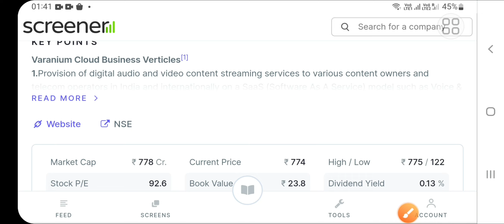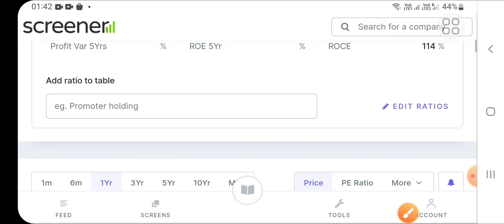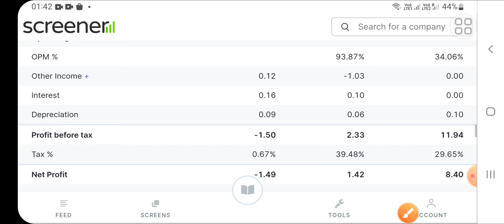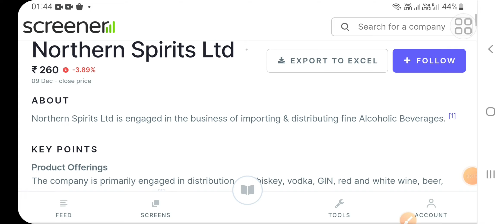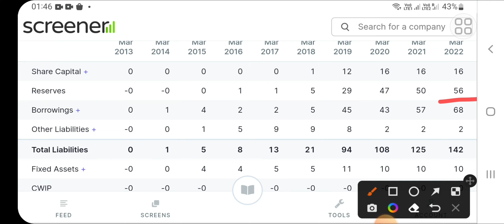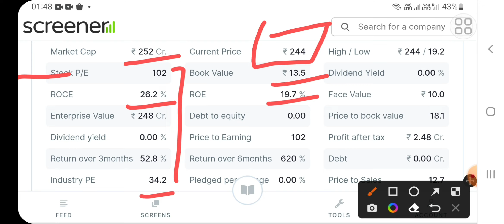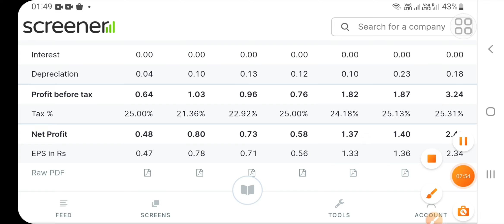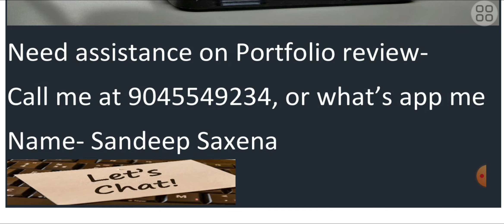मेरे 3 पसंदीदा वाले स्टॉक्स,ये भविष्य में देंगे मल्टीबैगर रिटर्न,Best Business and Best Finacials🚀🚀🚀